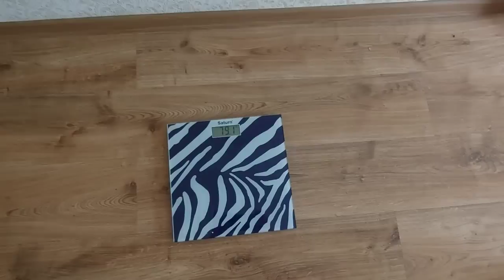У меня ФАВОРИТ Не Только СПОРТ 💪🏃‍♀️ ФАВОРИТ Сегодня На Столе 👍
Худеют на питании, но форма тела это активность, движение. И обязательно система ,не иногда спорт.
Худеющим нужна клетчатка ,это насыщение.Мой фаворит это сельдерей.
Готовлю сегодня биточки из сельдерея.